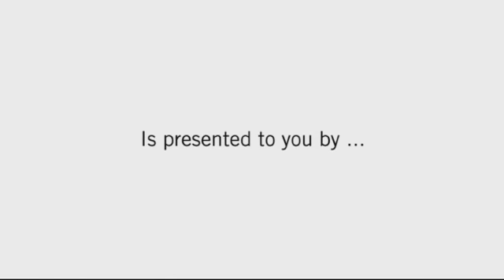Prix de Lausanne 09 Videoblog Day 1 - Claudia Dean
Following last year's sucess, the Prix de Lausanne is renewing the videoblog. Internet aficionados will be able to follow certain candidates throughout the competition week , which will aim to provide a different and more intimate view of the candidatesâ experience of the Prix de Lausanne.